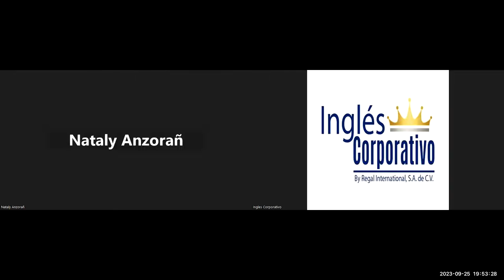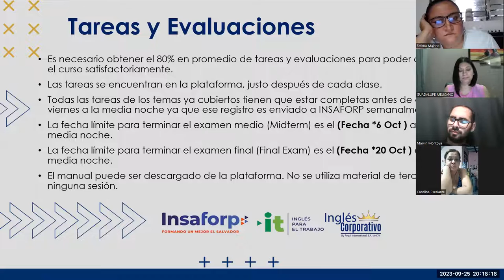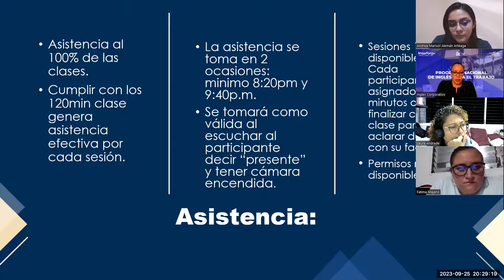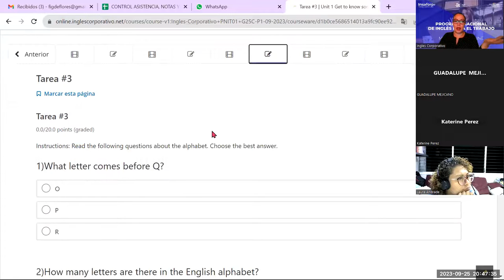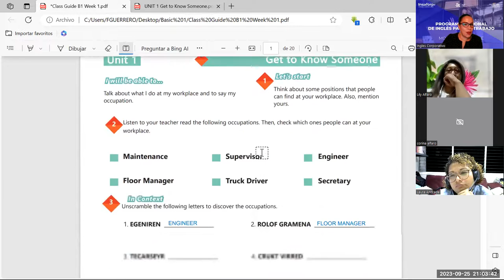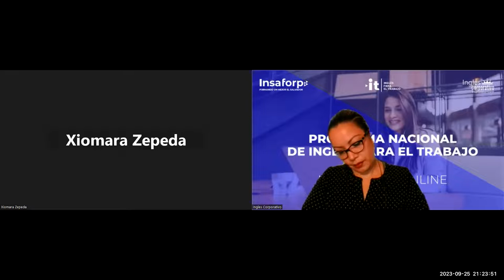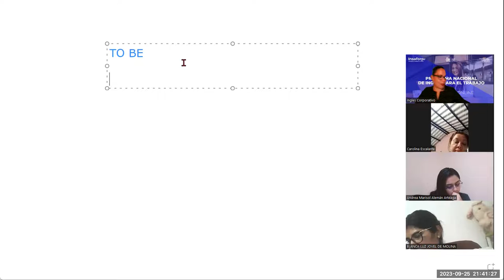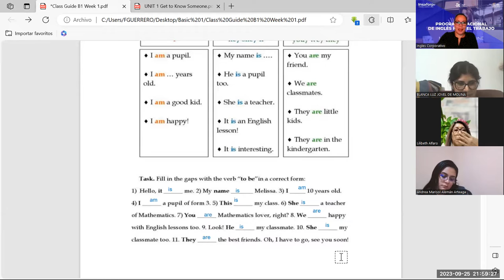sesión -01-25-09-2023- AC29750-0034-2023 -Guerrero- Affirmative and negative statements.